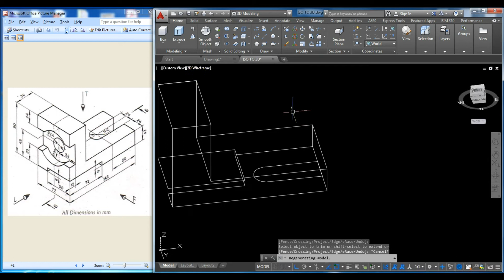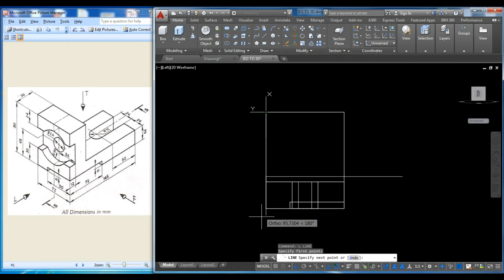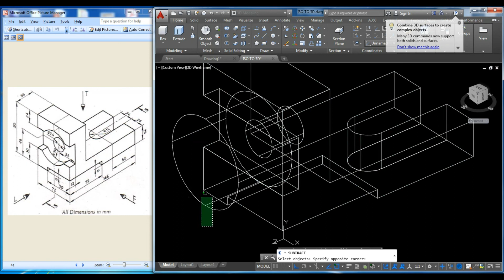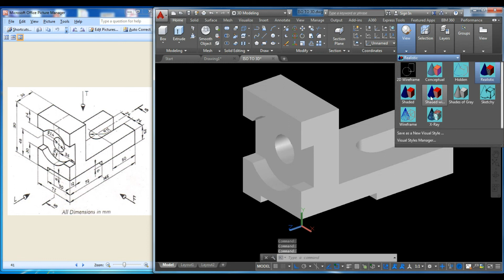Isometric View To 3D Modeling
Welcome in CAD SIKHE ( learn different )

I am new here with Dreams that I want to explore my  knowledge in front of you by using this plateform. I will put my all effort to make you a different in Designer in Mechanical Design. i will upload new and different  types of videos , so that you will got to learn something different.

I hope you Loved videos And Learn with them.

Thankyou !